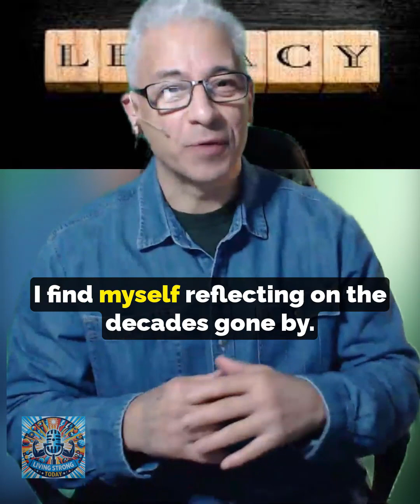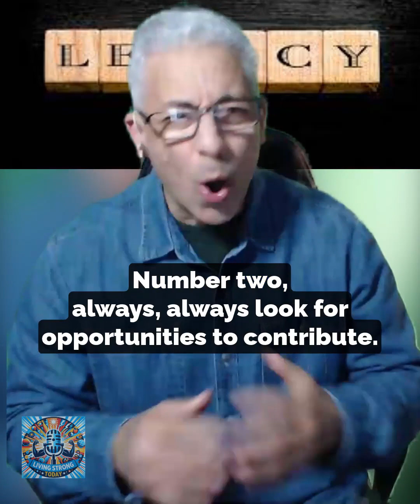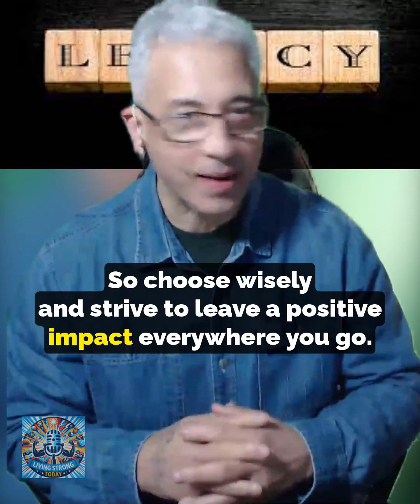Living Strong: Embracing Purpose, Contribution, and Joy with Peter Liciaga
Join Peter Liciaga, a seasoned 63 year old martial artist and author with over 53 years of experience, on a journey of empowerment and inspiration in "Living Strong." In this episode, Peter reflects on his recent experience teaching karate classes and shares invaluable life lessons on being useful, contributing, sharing knowledge, making a difference, and, most importantly, having fun. Tune in to discover how to unlock your true potential and live a life filled with purpose, contribution, and joy. Don't miss out – hit play now!